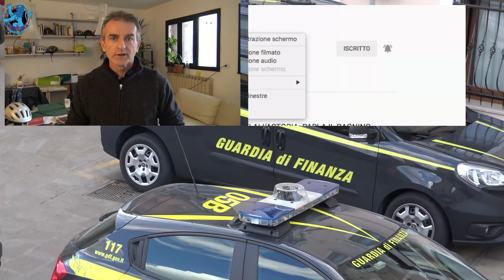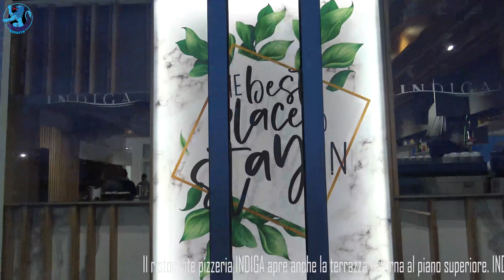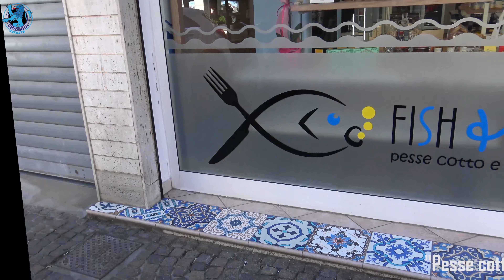TG AZZURRA: FESTE CLANDESTINE A SOTTOMARINA IN BARBA AL COPRIFUOCO - 321/20, 16 novembre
Nel numero odierno:

- Covid, saranno trasferiti a Dolo i 15 pazienti ricoverati a Chioggia. Dalla Regione 67mila euro alla casa di riposo → l'articolo continua su

- giovani affittano appartamenti turistici a Sottomarina per fregare il coprifuoco e dare feste notturne clandestine? → l'articolo continua su

- furto martedì sera in via Roma a Sottomarina, i ladri sono entrati con le chiavi. Indaga il Commissariato di polizia → l'articolo continua su

- scuolabus a Valli, il Comune ha trovato la soluzione per non lasciare a piedi i ragazzini di prima e seconda media → l'articolo continua su

- Comitatone, Legge Speciale, Porto e Autorità per la Laguna: oggi a Venezia è in corso un consiglio comunale cruciale → l'articolo continua su